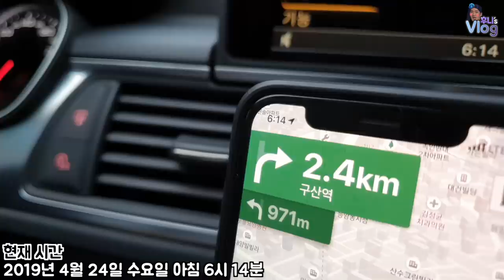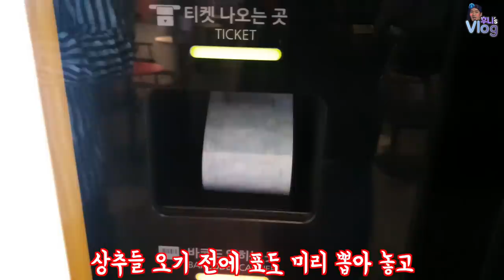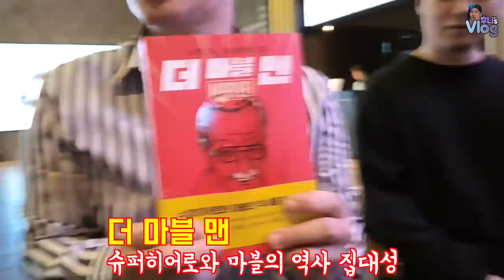[Vlog] 스포 없는 엔드게임 후기... (Feat. 상추 12명)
구독자 12분과 엔드게임 개봉 첫날 조조로 봤습니다.
수십번의 전율... MCU 11년의 역사...눈물... 고맙습니다.

♥ 책 읽어보고 싶은 분들은 댓글로
(더 마블맨) 메일주소 / 받고 싶은 이유를 남겨주세요!
추첨하여 10분에게 도서를 선물로 보내드릴게요^^

슈퍼히어로와 마블의 역사를 한 권에!
스탠 리, 상상력의 힘! (더 마블 맨)